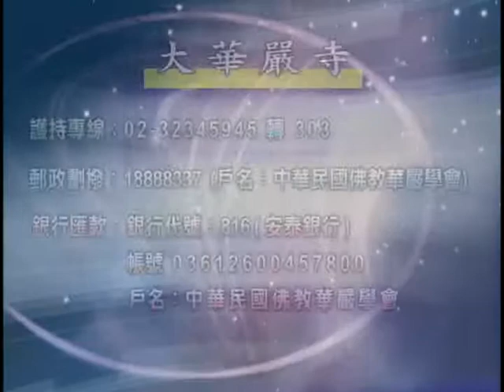大華嚴寺 | 海雲和上講經《佛說阿彌陀經》8+9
華嚴經 全生命的體相用

《佛說阿彌陀經》，原名其實不是佛說阿彌陀經，而是《十方諸佛稱讚不可思議功德經》，光是聽到這名字，一般人就不會想誦了⋯⋯